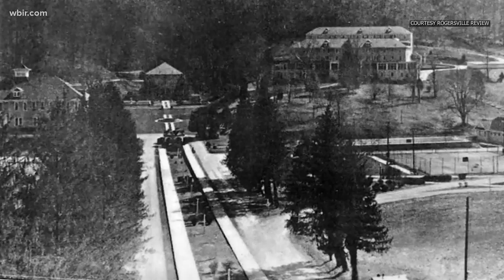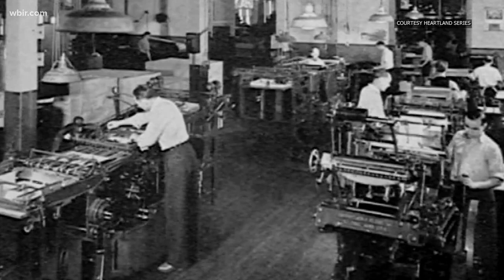Only a few buildings remain from TN pressmen’s union town | Abandoned Places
Pressmen's Home was once an idyllic, self-sustaining community where pressmen lived and learned. Now, little evidence remains of the former union headquarters. Full story

00:00 Intro
00:09 Start exploring
00:35 History
01:37 Abandoned
02:15 Repurposing a building
03:12 More to the story

NOTE: Though many of these buildings are unused and empty, they sit on private property that is still actively used in some cases. Do NOT attempt to unlawfully enter any of these places without permission. Many of them are structurally unsound and pose potential health hazards, like asbestos and lead paint. WBIR contacted all owners and obtained permission prior to visiting.